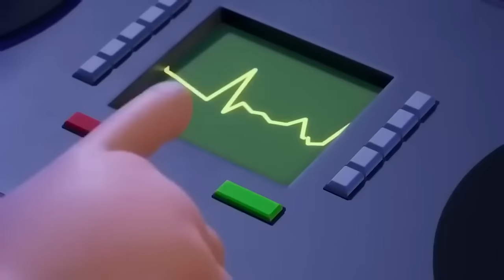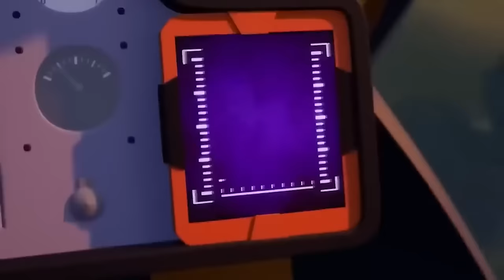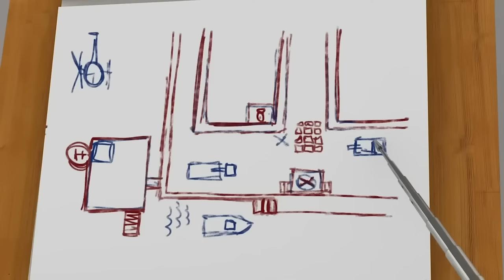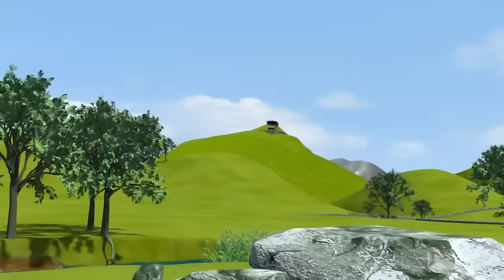Fireman Sam Greatest Firefighting Moments | Fireman Sam US 3 Hour Compilation! | Safety Cartoon